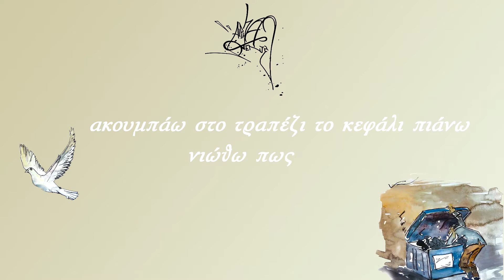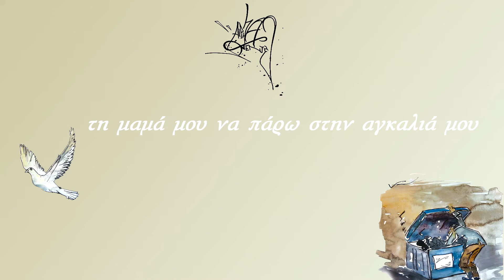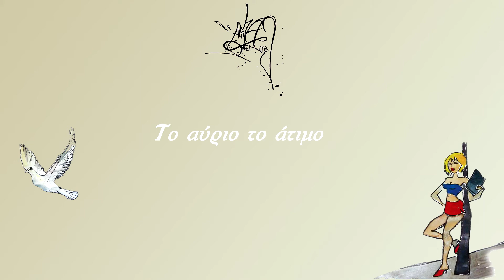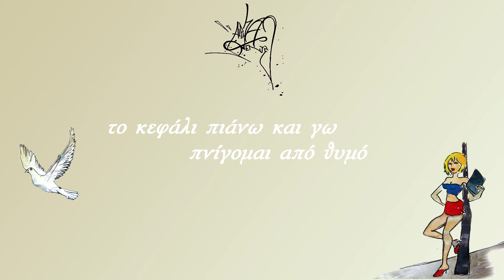Άλφα Πέντε - Λύπη (Official Lyric Video)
CD: Πόλεμος (2014)

Μουσική: Αιθήρ.
Στίχοι rap: Ohmer, Ναυαγός.
Mixing & Mastering: Αιθήρ (Γιώργος Δικαίος).
Lyric Video: Adversus.